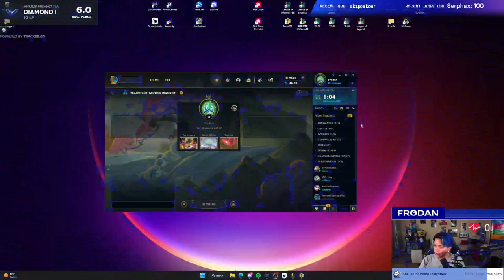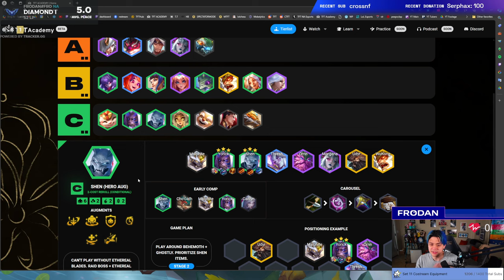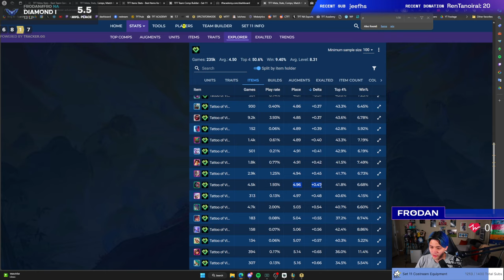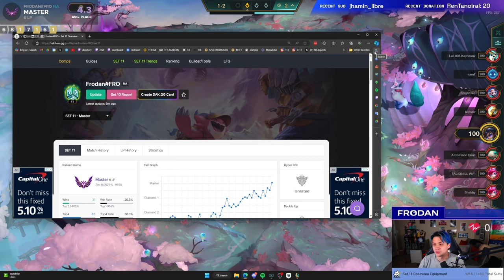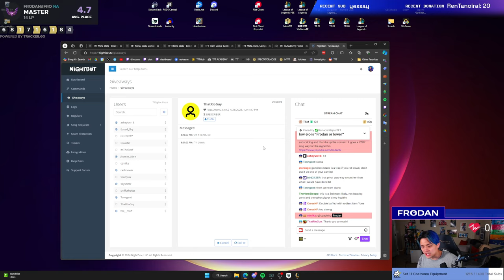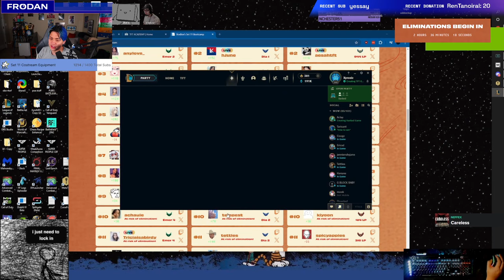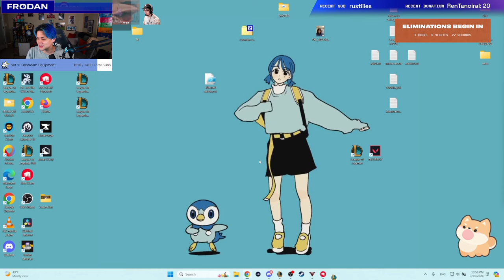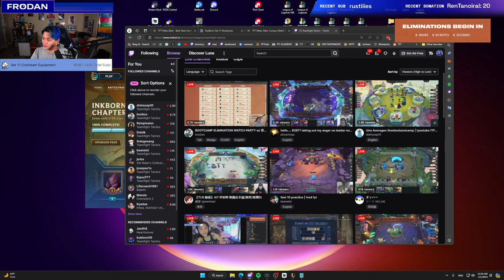Diamond Mines into Boxbox Bootcamp Watch Party | Frodan Set 11 VOD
Climbing Ladder, Reaching for the Escape Hatch of Masters. Boxbox Bootcamp Watch Party with Boxbox and Rayditz Afterwards.

Timestamps:
00:00:00 - Start
00:03:11 - Game 1 (Tactician’s Crown)
00:32:53 - Game 2 (Tactician’s Crown)
01:09:19 - Game 3 (Bard Level 3)
01:37:48 - Game 4 (Scuttle Puddle)
02:17:49 - Game 5 (Scuttle Puddle)
02:47:51 - Game 6 (Lethal Legends)
03:27:50 - Game 7 (Golden Finale)
03:54:45 - Game 8 (Golden Finale)
04:35:12 - Rio Backseat Coaching (Azir Augments Random Rounds)
05:08:32 - Boxbox Bootcamp Watch Party Setup
05:21:47 - Triciaisabirdy POV
05:34:48 - Xyronic POV
05:42:17 - Triciaisabirdy POV
06:07:23 - Rainplosion POV
06:33:08 - xFSNSaber POV
06:45:54 - Xyronic POV
06:48:45 - Rainplosion POV
07:11:39 - Xyronic POV
07:58:09 - Rainplosion POV
08:19:21 - Finalizing the Day
08:24:41 - Rayditz Crossword
08:28:50 - Closing Statements